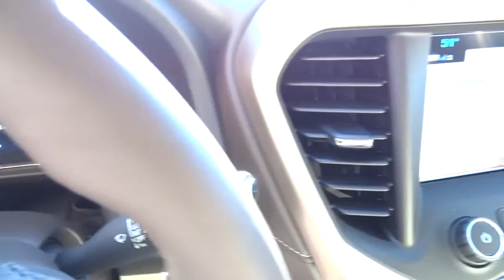2017 GMC Acadia Wilson, Rocky Mount, Raleigh, Wake Forest, Zebulon, NC 12763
2017 GMC Acadia